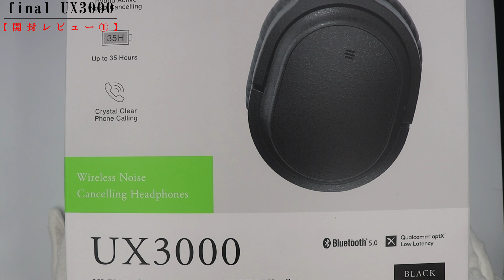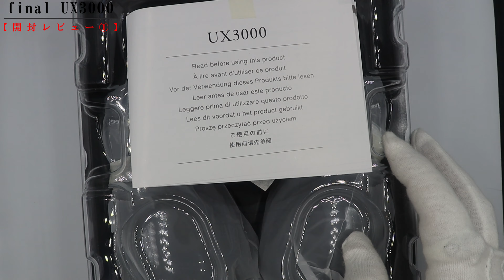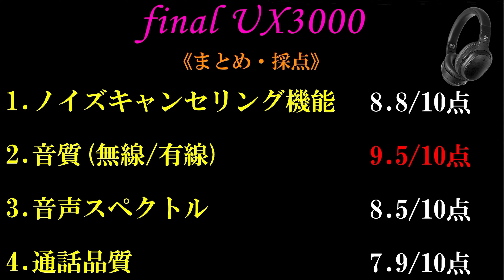【驚愕！】《final UX3000》３つの顔を持つ『final』の超・高音質ヘッドホンが凄すぎた！[コタパパ]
誠に申し訳ございませんが、ご理解のほどよろしくお願い致します。（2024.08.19追記）

【チャプター】
00:00 オープニング
01:40 開封レビュー①(開封＆同梱物確認)
03:24 開封レビュー②(本体)
07:07 製品概要
09:24 検証項目
10:00 ノイズキャンセリング機能検証
14:12 試聴・検証
18:32 レビュー開始
18:40 検証結果①ノイズキャンセリング機能
19:43 検証結果②音質
23:28 検証結果③音声スペクトル①②
25:48 検証結果④通話品質
26:36 まとめ・採点
27:53 まとめ・総括

その他、関連動画も是非ご覧ください！

【比較検証】みなさん！私を疑ってください！！イヤホン使い過ぎで耳が逝ってる！？【final E3000】【ALPEX Hi-Unit HSE-A2000PN(ピヤホン2)】

【リクエストレビュー⭐️】【final ZE3000】皆さんあってのYouTubeです😊リクエストありがとうございました♪有線に匹敵する性能があるのかどうか、忖度なく検証しました！脳汁案件です😎

【神機】超・超ロングセラーの『古のイヤホン』の「魅力」と「実力」は約６年経っても関係ねぇ！！原点はここだ！！